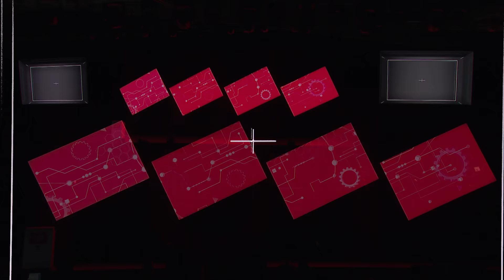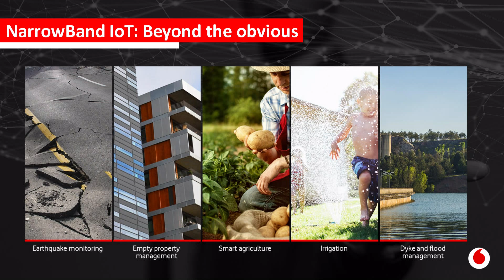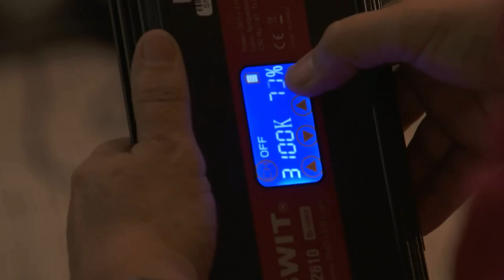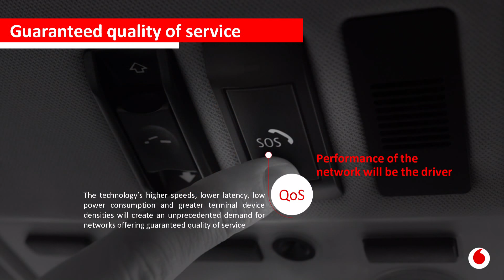5G a watershed for IoT connectivity providers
The arrival of 5G is set to transform the role of telecommunication companies in the provision of connectivity. The technology’s higher speeds, lower latency, lower power consumption and greater terminal device densities will place IoT at the centre of almost all business processes, creating an unprecedented demand for networks offering guaranteed quality of service. At the same time, the network slicing capabilities of 5G will necessitate the carving out of different service lines for different users, forcing a shift from generic technology inputs to differentiated needs-based business outcomes.

SPEAKER
Phil Skipper • Vodafone • Head of IoT Business Development